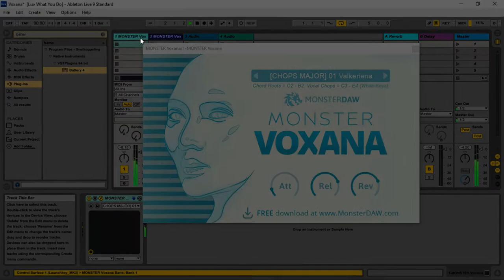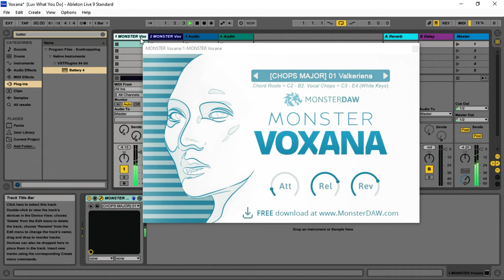Monster Voxana FREE Vocal VST by Monster Daw